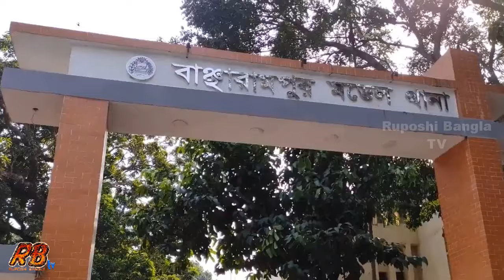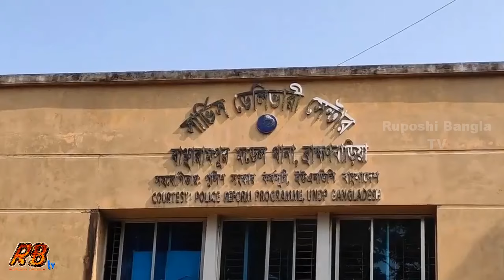প'রকীয়ার উচিত বিচার! বিয়ে করতে চাওয়ায় পরকীয়া প্রেমিকের পু'রুষাঙ্গ কে'টে নিলো প্রবাসীর স্ত্রী